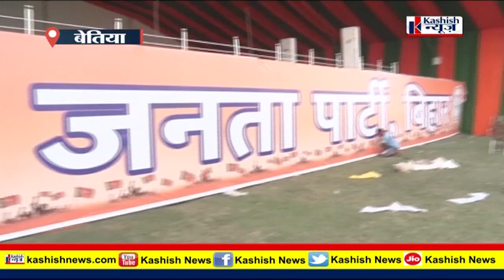Amit Shah के बिहार दौरे से पहले BJP नेताओं ने दे दी Cm Nitish और Tejashwi Yadav को चेतावनी